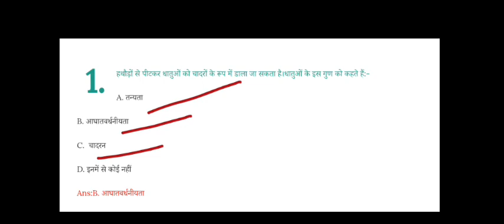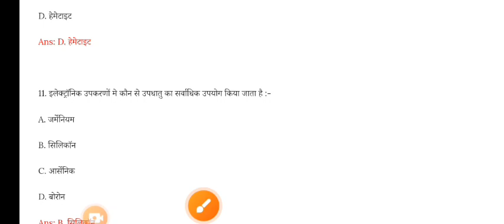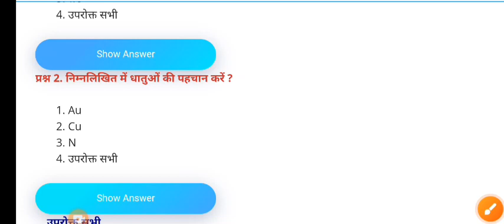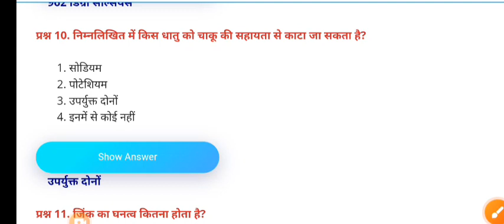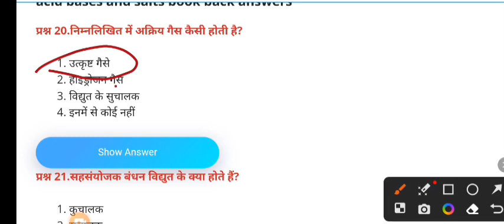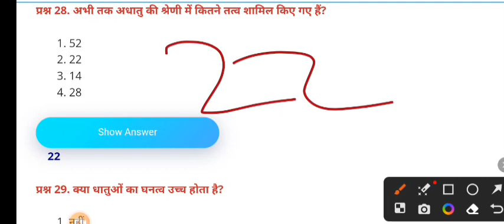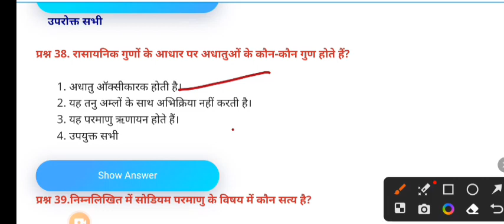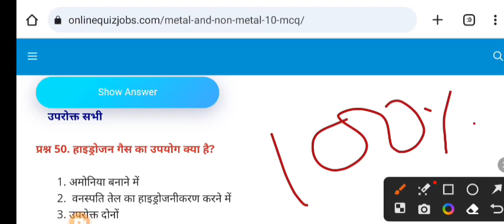utter Pradesh paramedical entrance exam 2024 science chemistry objective question ❓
utter Pradesh paramedical entrance exam science chemistry objective question
utter Pradesh paramedical exam 2024 science biology objective question